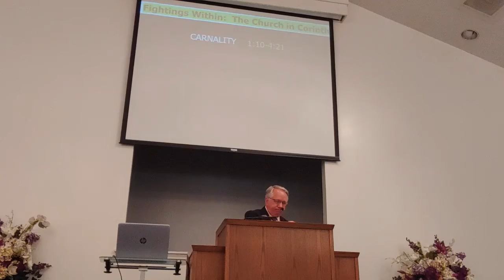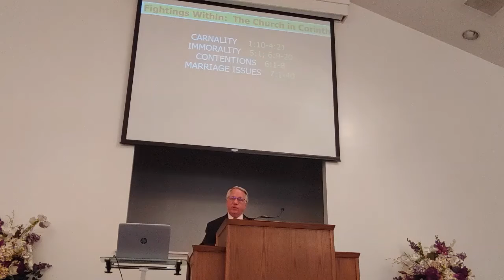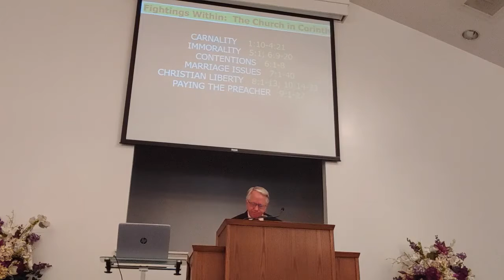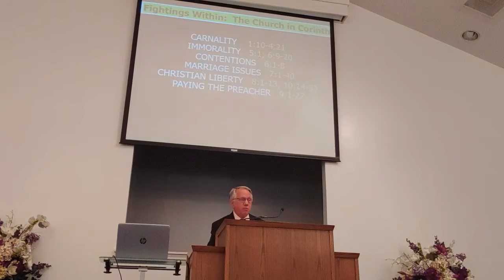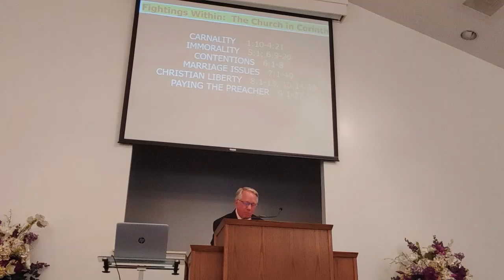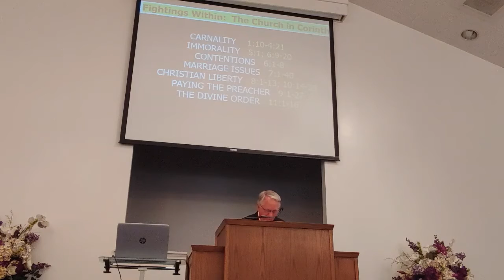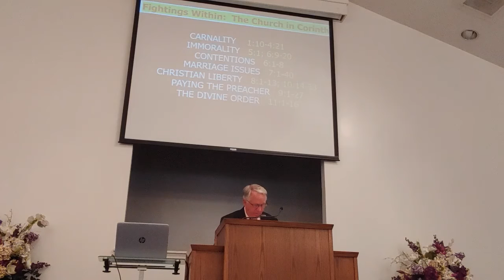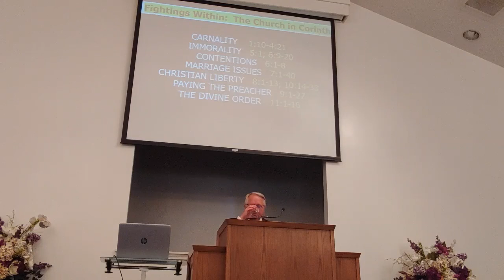Fighting Within The Church At Corinth Part 3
Sunday May 9, 2021 Sermon - a continued look at the Corinthian Church